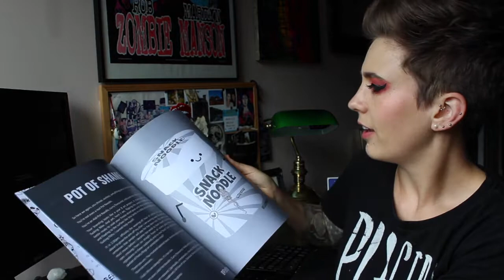Creative Rehab DIY punk zine | Unboxing issue 1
Unboxed the first issue of Creative Rehab today! I was so excited that I wanted to record my first impressions for y'alls.